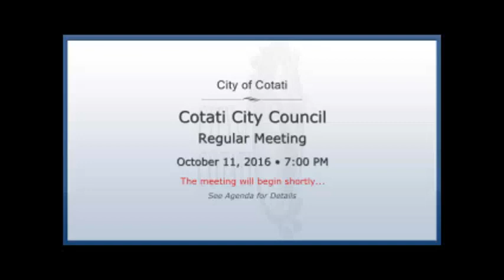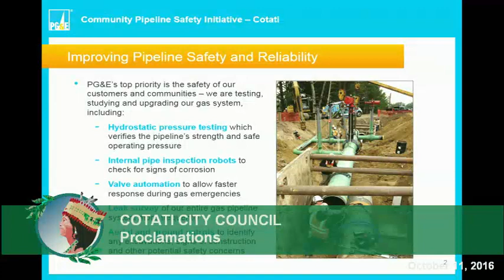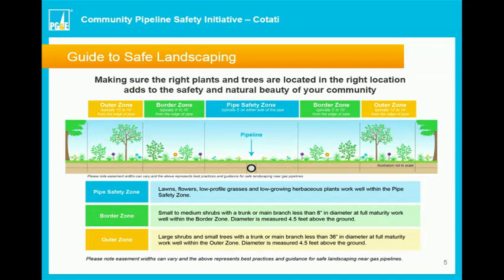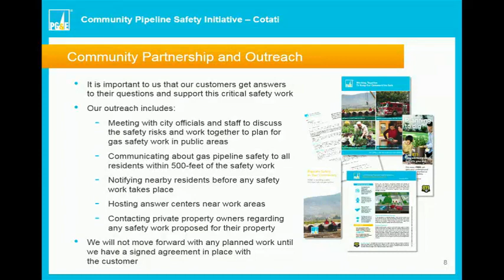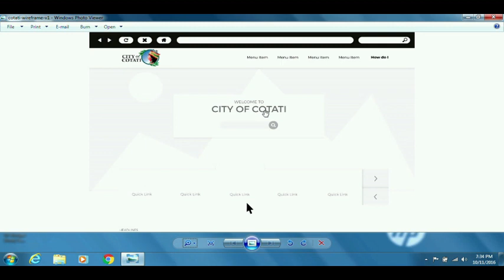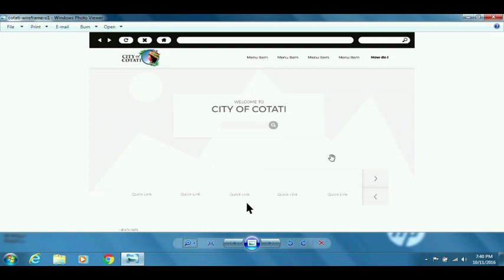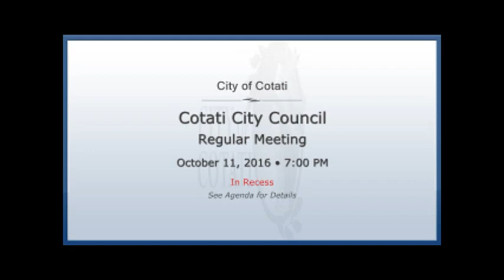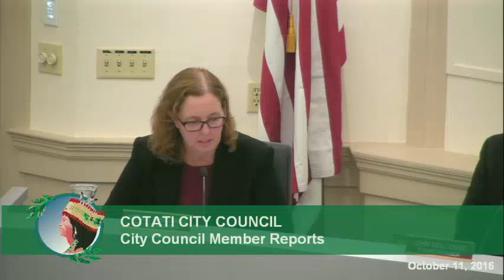10-11-2016 City Council Meeting